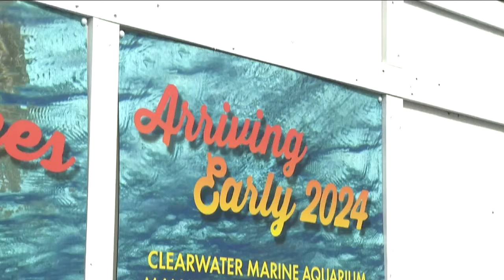Clearwater Marine Aquarium to open new manatee rehabilitation center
The Clearwater Marine Aquarium is getting ready to open up a brand new manatee rehabilitation center.  This comes as aquarium leaders say they are consistently receiving calls about injured manatees.  Neil and Loretta Brace-Girdle come to Florida every few years. They said they love to see the manatees.